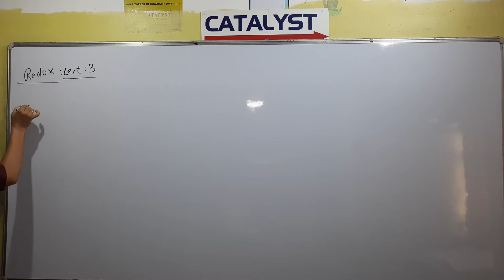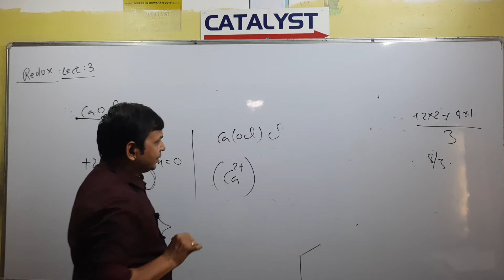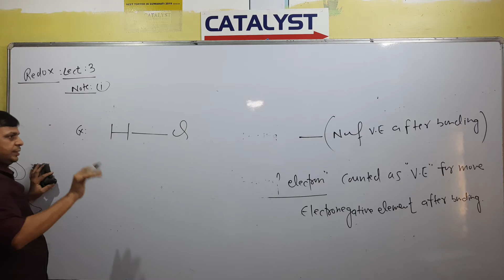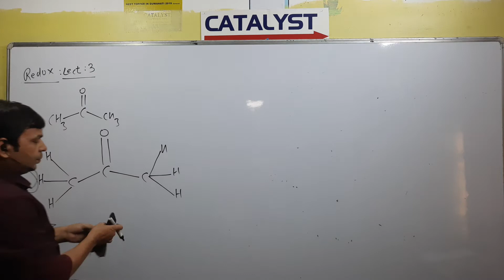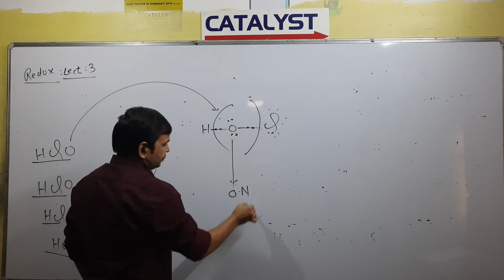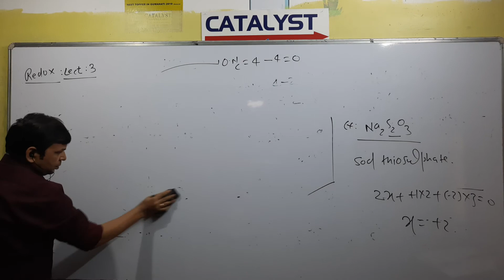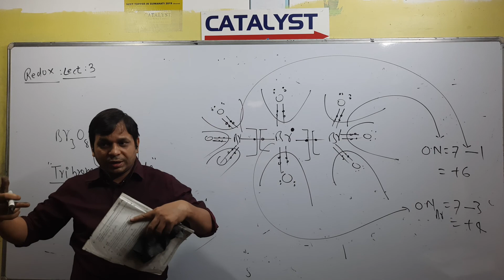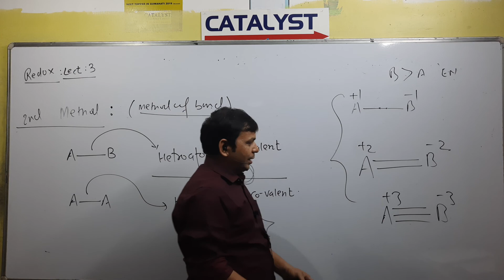REDOX LEC 3 12th CLASS